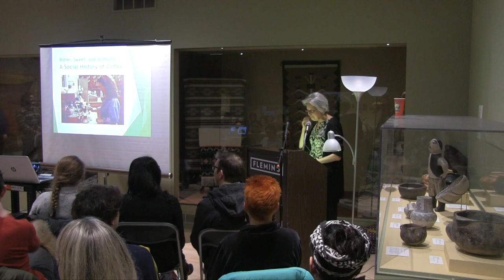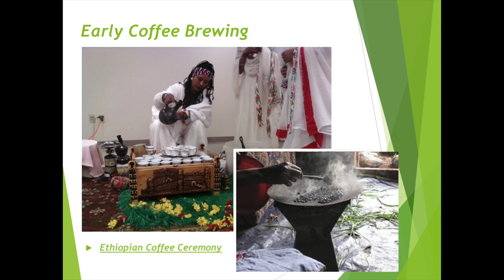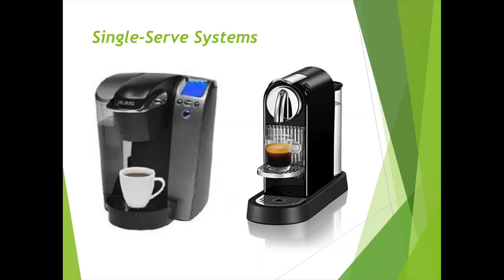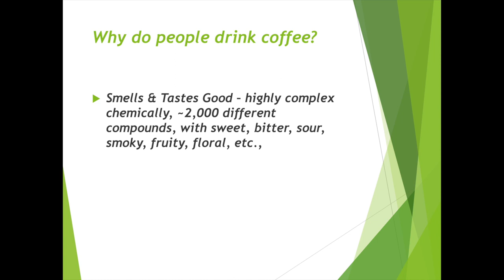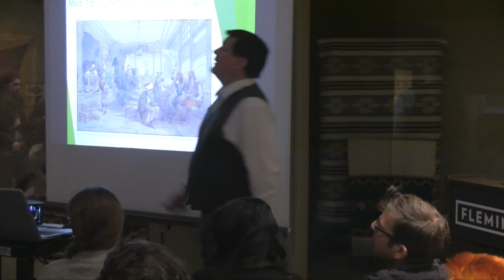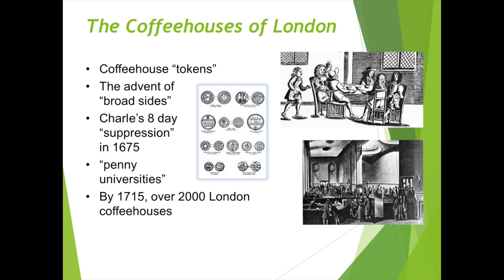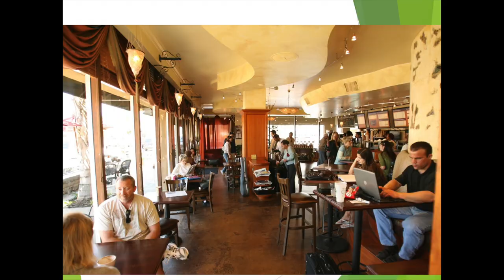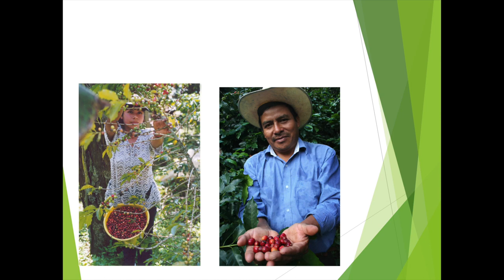Dark, Bitter, Sweet, and Aromatic - A Social History of Coffee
This talk explores the social, political, and economic influences that have shaped the consumption of coffee around the world. Local coffee expert Don Holly takes a look at the historical roots of our beloved black brew, and sheds light on current and future trends in an ever-changing environment. A brief coffee tasting follows the talk to further an appreciation for the sensory and quality attributes of coffee.